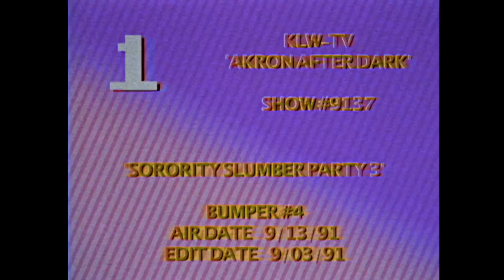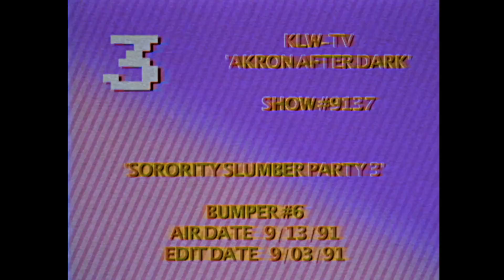Akron! After Dark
Join Donna Weir for another installment of Akron! After Dark.

Starring Stephanie Kerbis and Andrew Bowser

BowserVids on Facebook!

More videos and cool stuff!